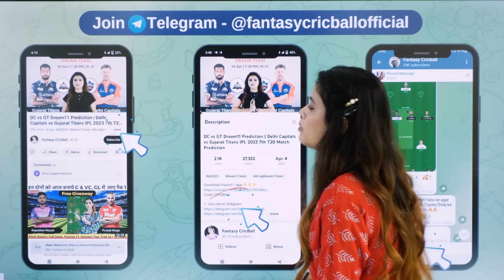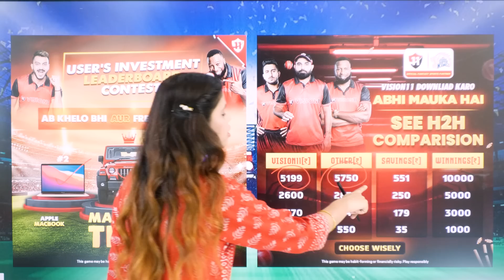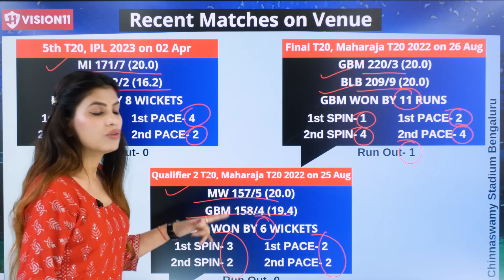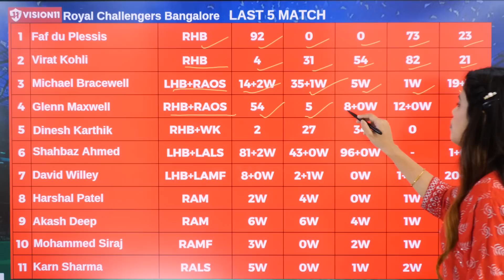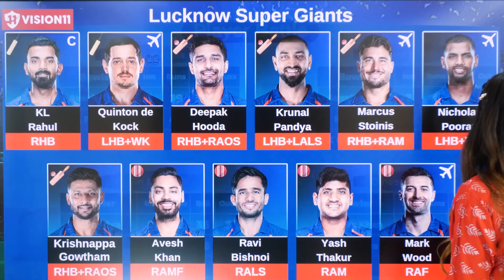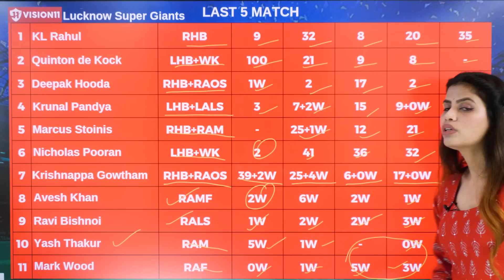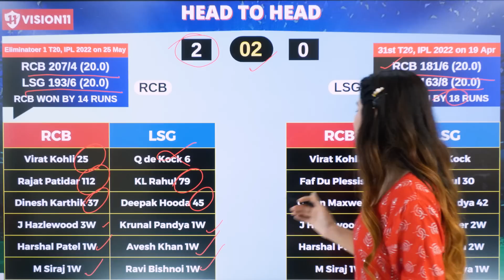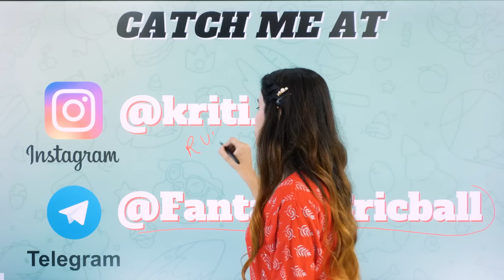RCB vs LSG Dream11 Prediction | RCB vs LSG IPL 2023 15th T20 Match Prediction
Download Vision11 App 👇👇👇
Code: CRICBALL

RCB vs LSG Dream11 Prediction | Royal Challengers Bangalore vs Lucknow Super Giants IPL 2023 15th T20 Match Prediction | RCB vs LSG

Royal Challengers Bangalore vs Lucknow Super Giants Dream11 Prediction | Lucknow Super Giants vs Royal Challengers Bangalore Dream11 Team | Lucknow Super Giants vs Royal Challengers Bangalore IPL 2023 15TH T20 Match Prediction | LKN VS RCB

1. Royal Challengers Bangalore vs Lucknow Super Giants Today Match Prediction
2. Lucknow Super Giants vs Royal Challengers Bangalore Today Match Prediction
3. RCBvs LSG Dream11 Team Today
4. aaj ka match kaun jitega
5. IPL 2023 15th Match Prediction
6. Lucknow Super Giants vs Royal Challengers Bangalore Dream11 prediction
7. Royal Challengers Bangalore vs Lucknow Super Giants Dream11 Team
8. Lucknow Super Giants vs Royal Challengers Bangalore Today Match Prediction
9. Royal Challengers Bangalore vs Lucknow Super Giants Today Match Prediction
10. Royal Challengers Bangalore Lucknow Super Giants aaj ka match
11. LSG vs RCB aaj ka match
12. IPL 2023 15th T20 Match prediction today
13. RCB VS LSG Today match prediction
14. RCB vs LSG Dream11 Team
15. Royal Challengers Bangalore vs Lucknow Super Giants Dream11 GL Team
16. LSG VS RCB me aaj kon jitega
17. Lucknow Super Giants vs Royal Challengers Bangalore Dream11 Prediction
18. LSG vs RCB Dream11 Prediction
19. RCB VS LSG Today Match Prediction
20. 10th April ka Match
21. IPL t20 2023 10th April
22. RCB vs LSG dream11 prediction
23. LSG vs RCB Match Today
24. LSG vs RCB Today Match Prediction
25. RCB vs LSG IPL 2023 15th T20 Match Prediction
26. RCB vs LSG Match Prediction
27. Lucknow Super Giants vs Royal Challengers Bangalore Match
28. Royal Challengers Bangalore vs Lucknow Super Giants Match
29. Royal Challengers Bangalore vs Lucknow Super Giants Playing 11of Today Match
30. Lucknow Super Giants vs Royal Challengers Bangalore Playing 11

Your Queries -
Indian Premier League 2023 League Live Streaming
Indian  Premier League 2023 League Live Telecast
Indian  Premier League 2023 League Live Streaming in India
Indian  Premier League 2023 League Live Telecast in India
Indian  Premier League 2023 League Live
Indian Premier League 2023 cricket league 2023
Indian Premier League 2023 cricket league schedule
Indian Premier League 2023 live
Fantasy Cricball
Indian  Premier League 2023
LSG VS RCB
rcb vs lsg dream11 team prediction
rcb vs lsg
rcb vs lsg gl team
rcb vs lsg gl team of today match
rcb vs lsg dream11 team of today match
rcb vs lsg dream11 team
lsg vs rcb dream11 team
rcb vs lsg live streaming 2022
lsg vs rcb live streaming 2022